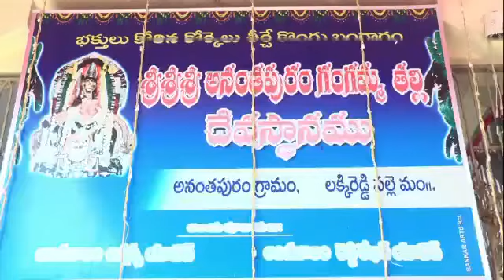అన్నమయ్య జిల్లా: లక్కిరెడ్డిపల్లి గంగమ్మతల్లి జాతరలో పాల్గొన్న ప్రముఖ నాయకులు, ప్రజాప్రతినిధులు 1